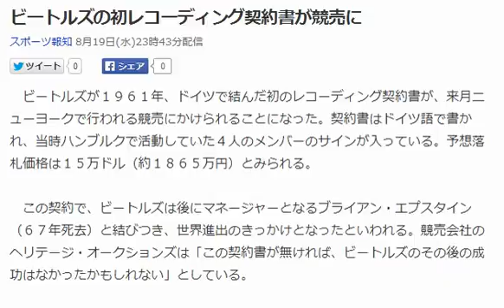ビートルズの初レコーディング契約書が競売に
インターネットビジネスって可能性が、無限大なのに、
リスクはほぼゼロです。私も、勉強中です。

ビートルズが１９６１年、ドイツで結んだ初のレコーディング契約書が、来月ニューヨークで行われる競売にかけられることになった。契約書はドイツ語で書かれ、当時ハンブルクで活動していた４人のメンバーのサインが入っている。予想落札価格は１５万ドル（約１８６５万円）とみられる。

　この契約で、ビートルズは後にマネージャーとなるブライアン・エプスタイン（６７年死去）と結びつき、世界進出のきっかけとなったといわれる。競売会社のヘリテージ・オークションズは「この契約書が無ければ、ビートルズのその後の成功はなかったかもしれない」としている。